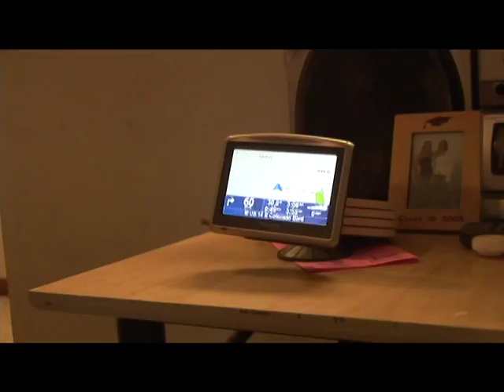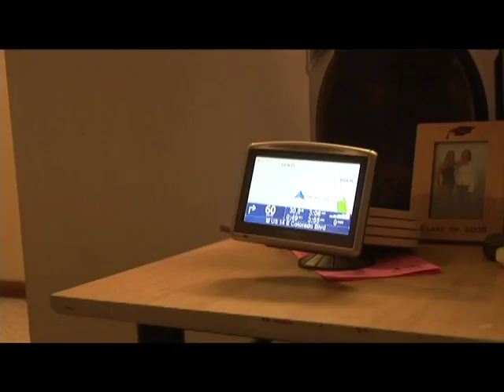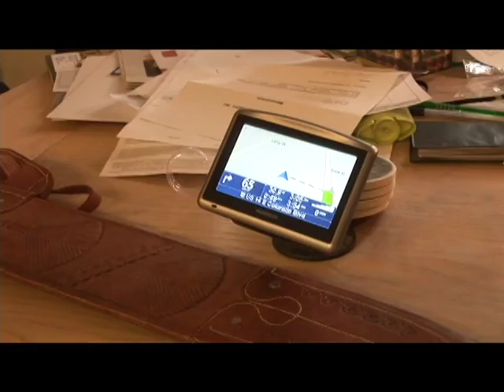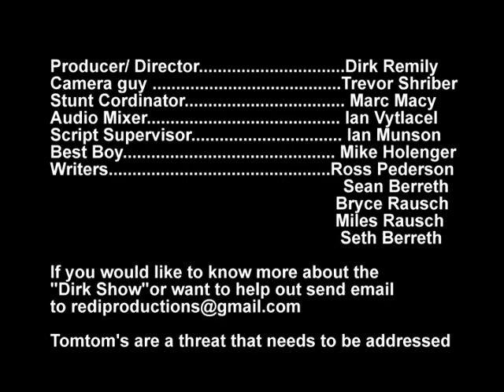The Dirk Show S1 Ep2